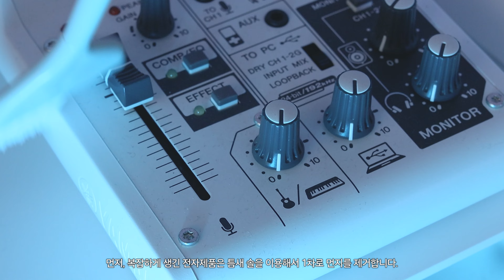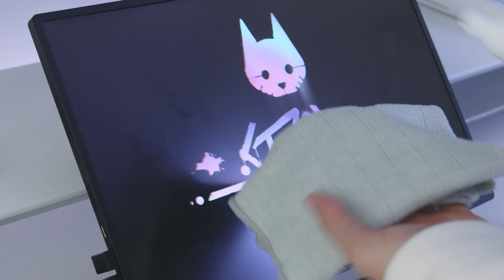생각보다 간단한 화이트 데스크 청소하기 | 책상 청소 도구 모음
안녕하세요. 평소에 책상 청소는 어떻게 하고 있는지 종종 물어봐 주셔서 간단하게 영상으로 준비해 봤습니다.

* 참고로 제 방은 형광등 사용을 안 하고 거의 다 간접 조명이라 그런지 먼지가 잘 안 보이고..(?) 공기청정기 풀가동에 방 창문은 닫아 놓고 있는 환경입니다!

🫧 청소 도구 정보
* 대부분 오프라인 다이소 매장에서 구매 가능한 제품입니다.

📍 제휴 링크를 통해 제품 구매 시 수수료 일부를 제공받습니다.

✏ 영상 내용에 관해서 궁금한 부분 있으시면 댓글 남겨주세요.